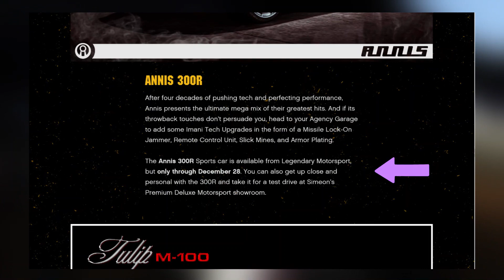Why the Annis 300R is so SPECIAL in GTA 5 Online!?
Find out what I'm talking about in this video!

We love you here at ThisiscoolGAMES so please show us love by: 😍
1. Banging the "LIKE" button.

WE HAVE TWITTER! ✌